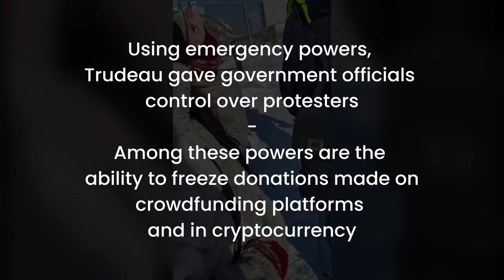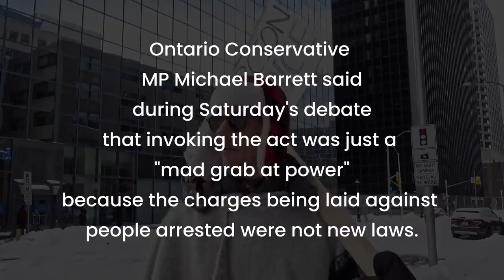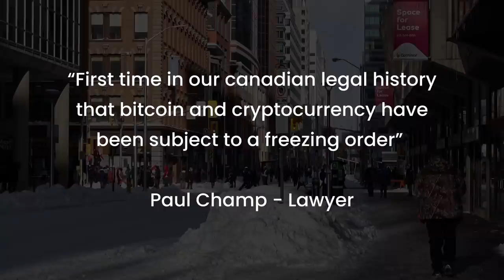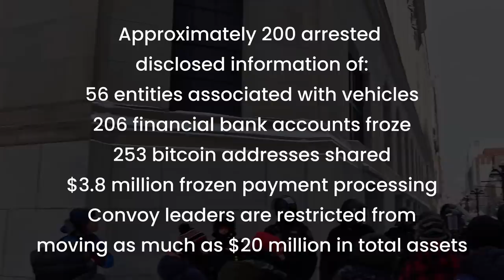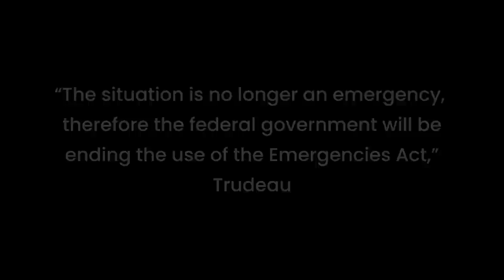FREEDOM CONVOY CROWD FUNDING & CRYPTO DONATIONS BLOCKED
Trudeau announced Feb. 14 that his government would invoke the Emergencies Act, a never-before-used law designed to give Ottawa exceptional powers in a state of emergency.

Part of those powers, would have the ability to “prohibit the use of property to fund or support the blockade,” and to require crowdfunding and cryptocurrency “payment processors” to report suspicious transactions to federal financial authorities.

“Crypto Life TO” is an interview-based docu-series featuring pioneers of the tech industry, executives, traders, criminals, pump-and-dump schemers, and other experts. This series will reveal the story of Bitcoin and make you rethink your investment strategy.
Bitcoin has its good sides and its bad sides. These are the stories of experiences in the crypto community, the good and the bad.

Our goal is to provide information about cryptocurrencies.  We show the POV of people who use cryptocurrency and bitcoin in our videos. We aim to keep you informed about cryptocurrency/bitcoin news and tips for living a successful cryptocurrency life.

The Crypto Life TO channel is devoted to the topics of Cryptocurrency/Bitcoin, Crypto/Bitcoin Awareness, Crypto/Bitcoin Trading, Crypto Life Tokens, What is Cryptocurrency/Bitcoin, and the Crypto/Bitcoin Lifestyle in Toronto, Canada.

This video is intended solely for educational and/or entertainment purposes only. Always do your own research before investing. Trading cryptocurrencies is extremely risky. Never invest more than you can afford to lose. Thank you for your support!